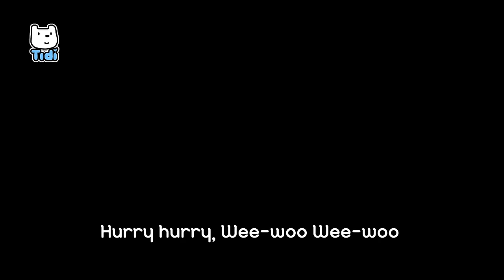Thank You Ambulance Song ♪ | Car Songs | Vehicle Songs | Sing Along with TidiKids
Thank You Ambulance Song ♪ | Car Songs | Vehicle Songs | Sing Along with Tidi Kids

“Help! Call the ambulance!”
“The ambulance is on the way”

Bee-poh Bee-poh
Here we come, Ambulance

Bee-poh Bee-poh
Here we go. On the way~

Let’s go Bee-poh Bee-poh
Let us pass Bee-poh Bee-poh
Hurry hurry Bee-poh Bee-poh
Thank you, Ambulance

Ow my stomach, Wee-woo Wee-woo
Ai-ya Ai-ya, Wee-woo Wee-woo
Hurry hurry Wee-woo Wee-woo
Thank you, Ambulance
“Don’t worry! We’ve got you!”

Someone’s hurt, Bee-poh Bee-poh
Ai-ya Ai-ya Bee-poh Bee-poh

Thank you, Ambulance

After accidents, Wee-woo Wee-woo
To the hospital, Wee-woo Wee-woo

Thank you, Ambulance
“Thank you for your help, Ambulance!”

"kidssongs nurseryrhymes #(동요종류)

(가사)